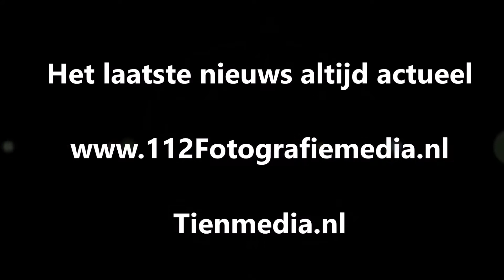Asbest vrijgekomen bij schuurbrand Frederiksoord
Frederiksoord – Bij een schuurbrand aan de Majoor van Swietenlaan in Frederiksoord is asbest vrijgekomen. Door de brand is schade ontstaan aan een schuur en is asbest vrijgekomen. De brandweer heeft het terein afgezet.